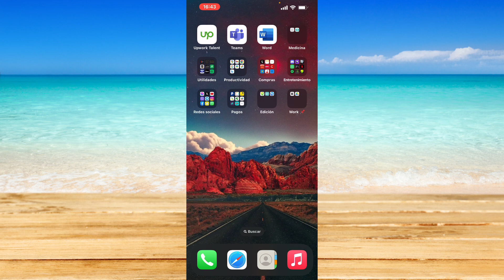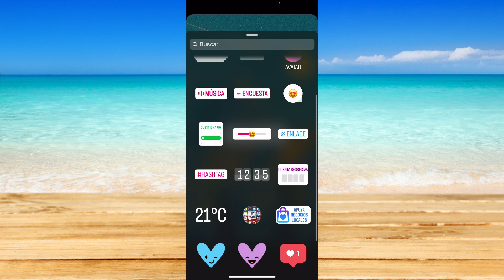Cómo poner fecha y hora en la historia de Instagram